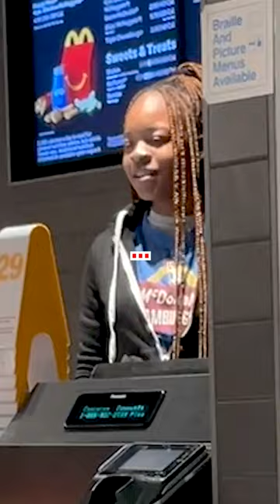No shoes, no shirt, free ice cream 😂